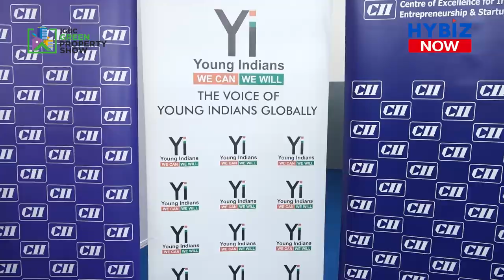Confederation of Indian Industry (CII) | Zoreum Technologies India | IGBC Green Property Show 2023